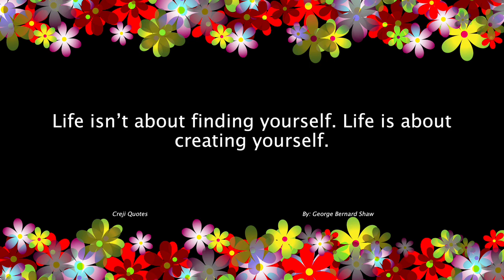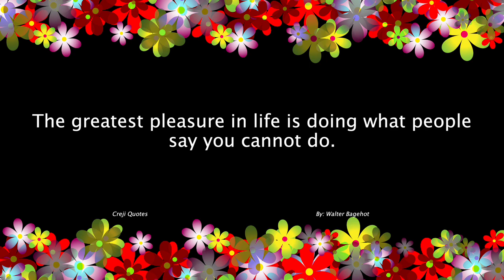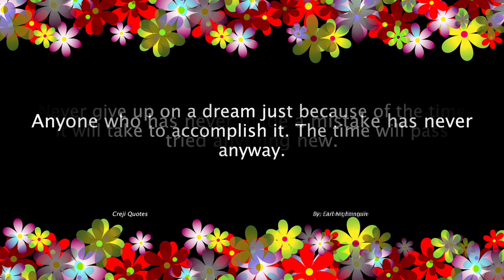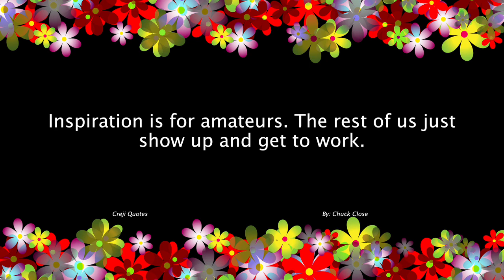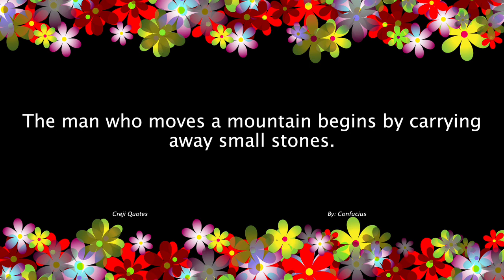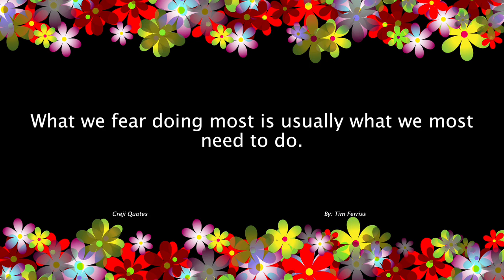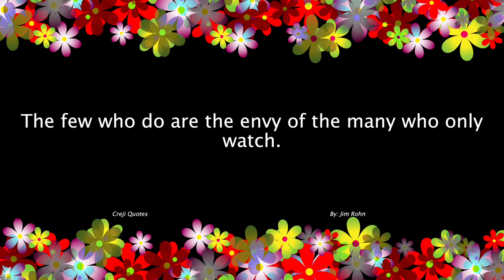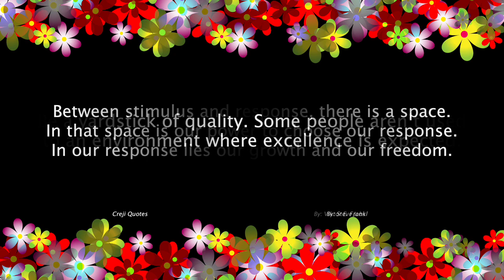Inspirational Quotes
Inspirational quotes are words of wisdom and encouragement that are meant to inspire, motivate, and uplift people. These quotes are often shared on social media, in speeches, and in other forms of communication, and are designed to help people overcome challenges, achieve their goals, and live their best lives.

Inspirational quotes can come from a wide variety of sources, including famous authors, leaders, and thinkers, as well as everyday people who have faced challenges and overcome them. Some examples of inspirational quotes include:

This quote encourages people to have faith in their abilities and to believe that they can achieve their goals.

This quote emphasizes the importance of finding passion in your work and pursuing your dreams.

"You miss 100% of the shots you don't take." - Wayne Gretzky
This quote encourages people to take risks and seize opportunities, rather than playing it safe and missing out on potential success.

"Be the change you wish to see in the world." - Mahatma Gandhi
This quote encourages people to take action and be a positive force for change in their communities and in the world.

This quote encourages people to overcome self-doubt and believe in their ability to create a better future for themselves and others.

Inspirational quotes can provide a source of motivation and encouragement during difficult times, and can help people stay focused on their goals and aspirations. They can also serve as a reminder of the power of positive thinking and the importance of perseverance in the face of challenges.